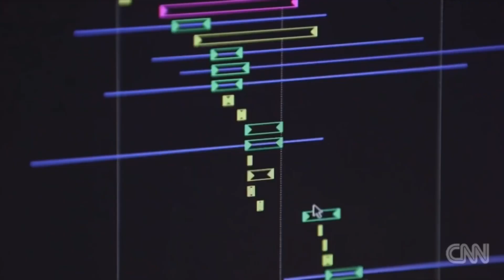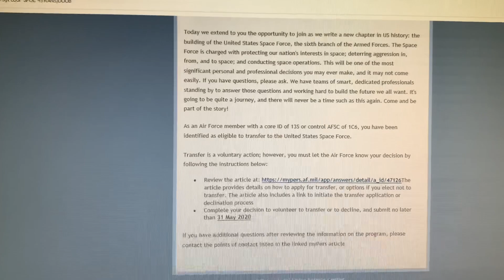FIRST DAY TO APPLY FOR SPACE FORCE / HOW TO APPLY FOR SPACE FORCE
Happy May 1st and Happy Friday guys! So today is the first official day to apply for Space Force. If your AFSC is eligible you should have received an email from AFPC regarding the application to space force. If  you did not receive one and are apart of the eligible AFSCs then contact AFPC regarding that discrepancy.

Organic Space AFSCs
1C6 - Space Systems Operations (enlisted)
13S - Space Operations (officer)

Common AFSCs
14N - intelligence
17X - cyberspace operations
 62E - developmental engineer
63A - acquisition manager
1N0 - operations intelligence
 1N1 - geospatial intelligence
1N2 - signals intelligence
1N4 - fusion analyst
1N8 - targeting analyst
3D0 - cyberspace support
3D1 - client systems